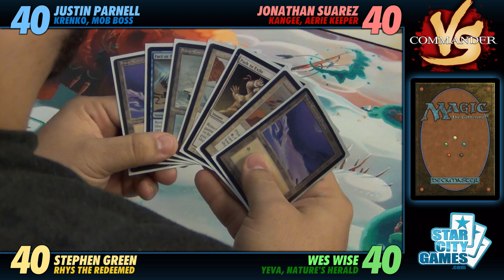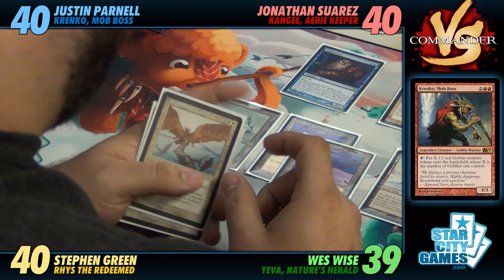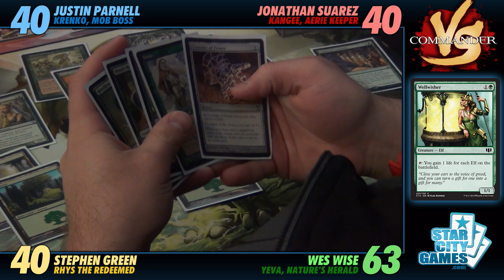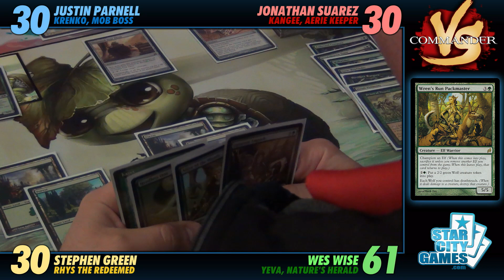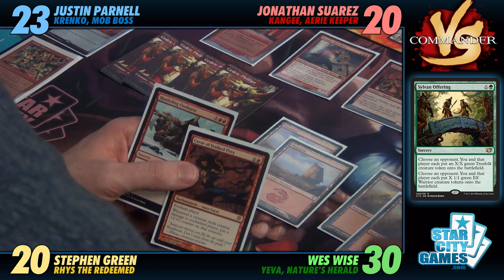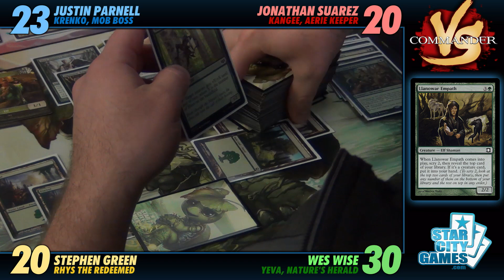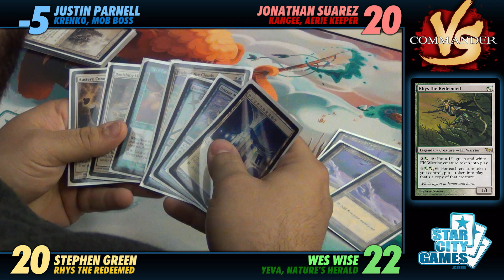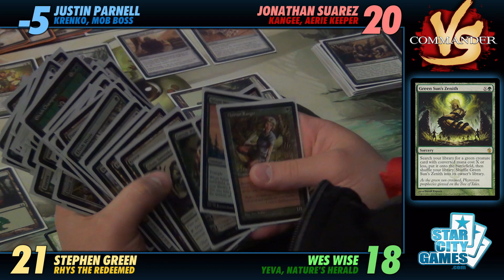Commander Versus Series: Krenko v. Rhys v. Kangee v. Yeva [MTG Multiplayer]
Commander VS returns with more four player action! In this edition, the guys each do their best to stretch $100 as far as it can take them with budget commander decks! There will be Goblins! There will be Elves! There will be... Birds?! Which commander on the cheap will get the crown?